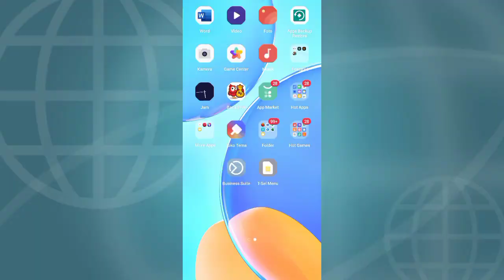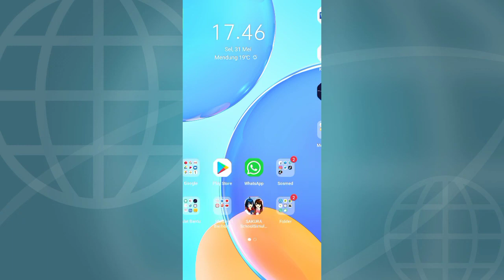Cara Mencari Game Berbayar Terpopuler Di Play Store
Hay teman-teman anda pengguna aplikasi google play store yang mana anda menginginkan untuk segera mengetahui bagaimana caranya mendownload atau pun mencari game yang mode berbayar yang terfavorit yang banyak di gunakan dan di download oleh teman-teman anda nah tapi anda belum tau bagaimana caranya nah mari kita tonton videonya ya teman-teman.